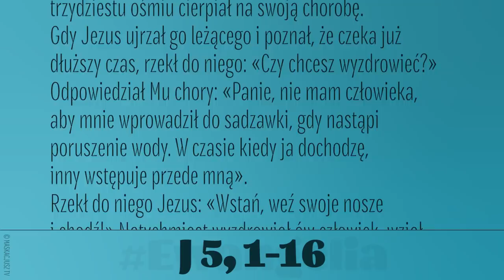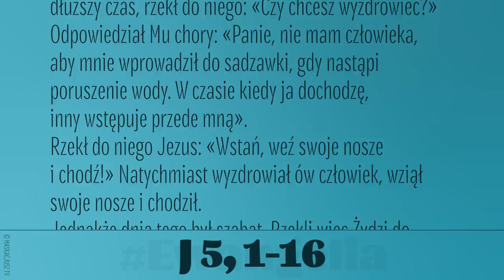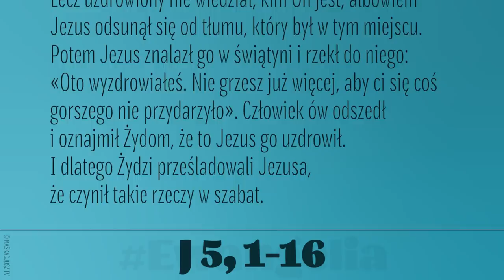Ewangelia | 2 kwietnia 2019 | (J 5, 1-16)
2 kwietnia 2019
Było święto żydowskie i Jezus udał się do Jerozolimy.
W Jerozolimie zaś jest przy Owczej Bramie sadzawka, nazwana po hebrajsku Betesda, mająca pięć krużganków. Leżało w nich mnóstwo chorych: niewidomych, chromych, sparaliżowanych.
Znajdował się tam pewien człowiek, który już od lat trzydziestu ośmiu cierpiał na swoją chorobę. Gdy Jezus ujrzał go leżącego i poznał, że czeka już dłuższy czas, rzekł do niego: «Czy chcesz wyzdrowieć?»
Odpowiedział Mu chory: «Panie, nie mam człowieka, aby mnie wprowadził do sadzawki, gdy nastąpi poruszenie wody. W czasie kiedy ja dochodzę, inny wstępuje przede mną».
Rzekł do niego Jezus: «Wstań, weź swoje nosze i chodź!» Natychmiast wyzdrowiał ów człowiek, wziął swoje nosze i chodził.
Jednakże dnia tego był szabat. Rzekli więc Żydzi do uzdrowionego: «Dziś jest szabat, nie wolno ci dźwigać twoich noszy».
On im odpowiedział: «Ten, który mnie uzdrowił, rzekł do mnie: Weź swoje nosze i chodź». Pytali go więc: «Cóż to za człowiek ci powiedział: Weź i chodź?» Lecz uzdrowiony nie wiedział, kim On jest; albowiem Jezus odsunął się od tłumu, który był w tym miejscu.
Potem Jezus znalazł go w świątyni i rzekł do niego: «Oto wyzdrowiałeś. Nie grzesz już więcej, aby ci się coś gorszego nie przydarzyło». Człowiek ów odszedł i oznajmił Żydom, że to Jezus go uzdrowił. I dlatego Żydzi prześladowali Jezusa, że czynił takie rzeczy w szabat.